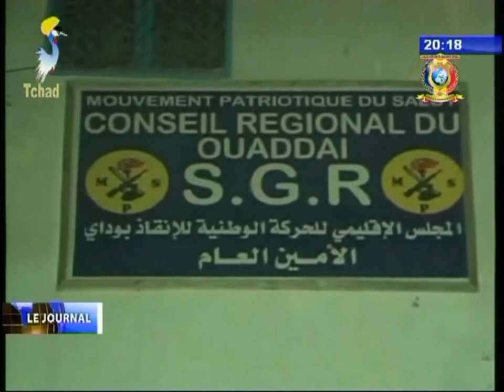INFOS TELE TCHAD DU 22 OCTOBRE 2017 - Activites du MPS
Titres
1) Seminaire des militants du conseil regional du MPS de Hadjer Lamis.
2) Tournée des militants du MPS dans les localités du Ouaddai.